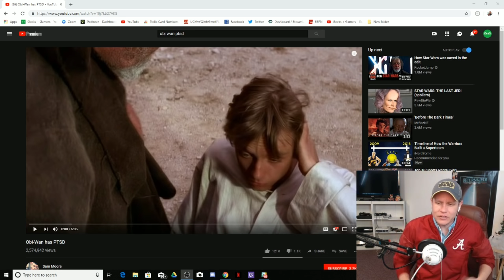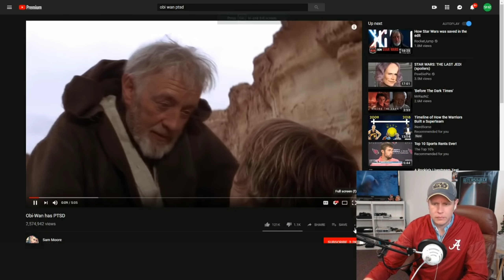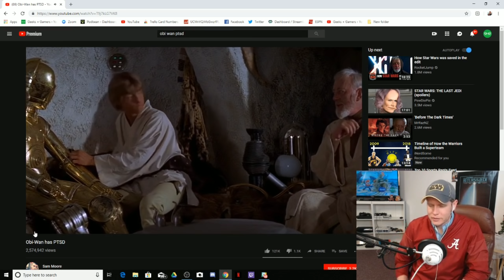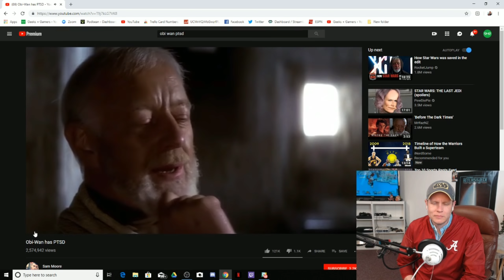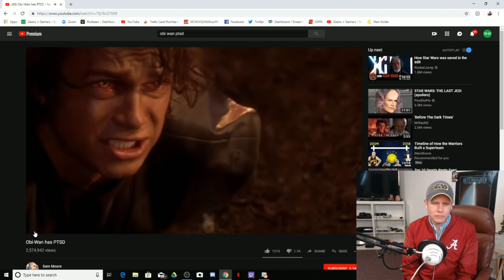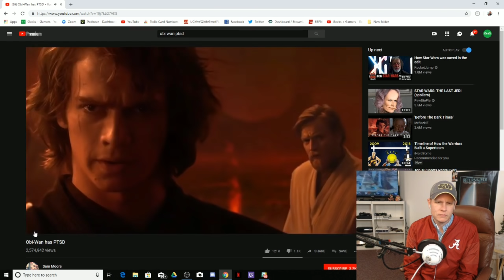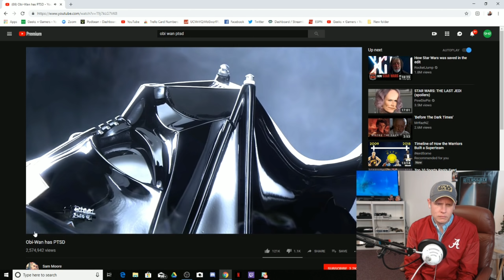Reaction - Obi-Wan Has PTSD ( This Is Star Wars )